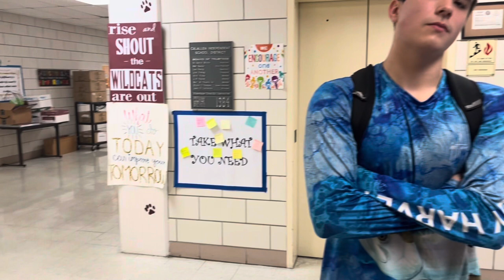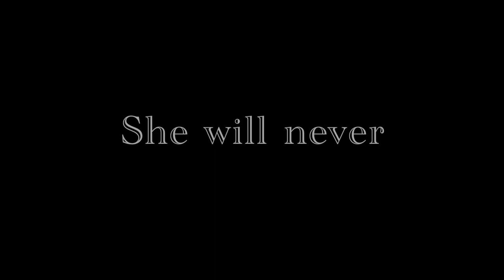2024 Calallen HS Classroom Film Project - 4th - Stab in a Heart